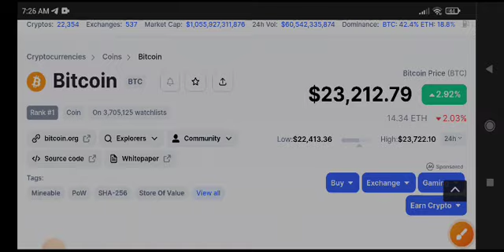Bitcoin Price Prediction! BTC News Today & Analysis